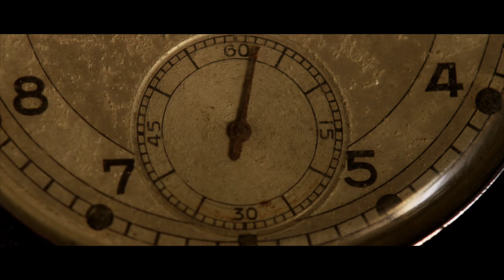Returned To The Earth - Erebus (Official Video)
Returned To The Earth - Erebus (taken from the new album Erebus)